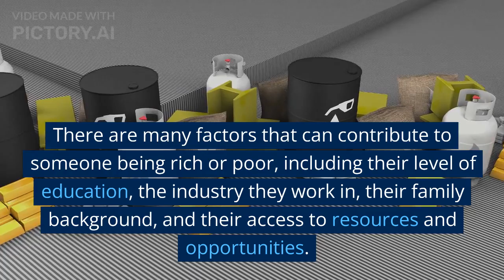Discover How Rich and Poor are REALLY Connected!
In this video, we'll explore how rich and poor are REALLY connected. We'll look at the history of wealth inequality and how it has impacted our society today.

After watching this video, you'll understand how wealth inequality has created a two-tiered society, and you'll be able to see how it affects you and your everyday life. So what are you waiting for? Watch this video and learn about the rich and poor connection!